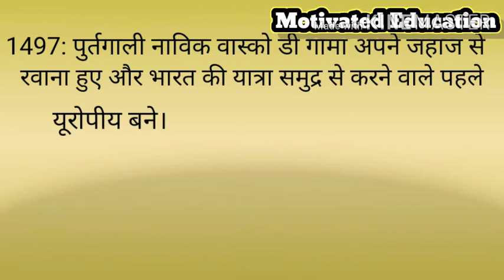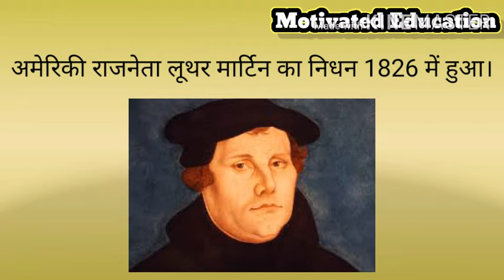8 जुलाई का इतिहास | History of 8 July | आज का इतिहास | Today's History |Today Current Affairs.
6 जुलाई का इतिहास | History of 6 July |  आज का इतिहास| Today's History |Today Current Affairs